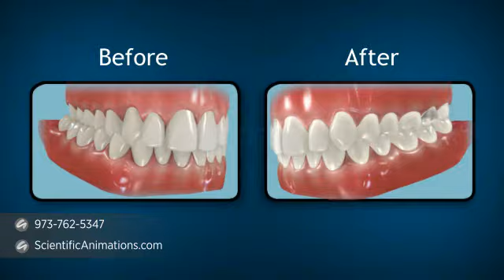Quad Helix - Dental Procedures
This 3D medical animation demonstrates the "dental procedures" for use of an orthodontic appliance called "Quad Helix" for upper teeth. It has two bands which get cemented to the molars. Primary function of this appliance is to widen the arch of the mouth to make room for crowded teeth.